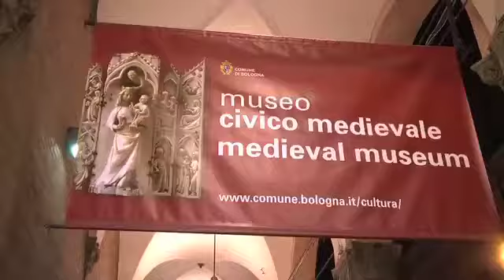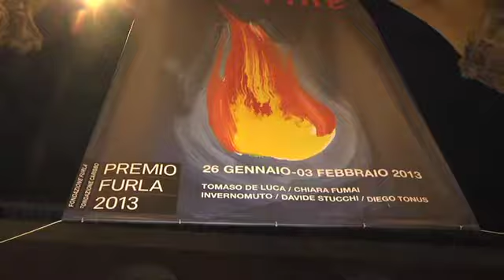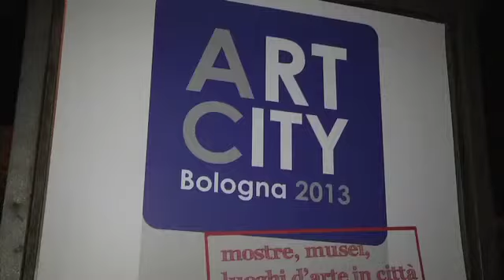LA NOTTE BIANCA di ARTE FIERA ed ART CITY 2013 - video 1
ART CITY WHITE NIGHT tra i Portici, le Strade, i Palazzi e i luoghi d'Arte e Cultura di Bologna la notte di sabato 26 gennaio 2013: in primo piano i capolavori d'arte sparsi ovunque a Bologna - video by Mazzanti parte prima